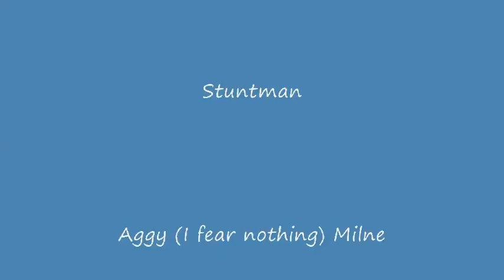Chipmunk Beach(not many chipmunks were harmed during this film)